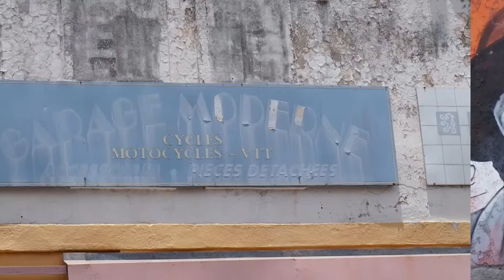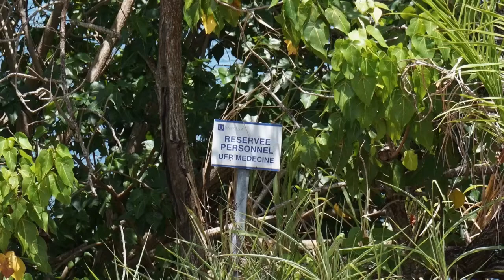Images de PAP et de la Marina du Gosier